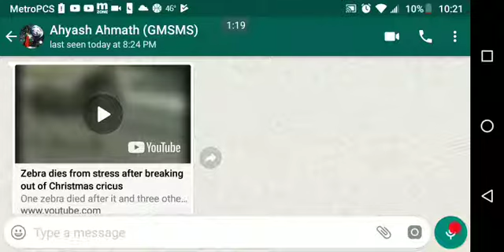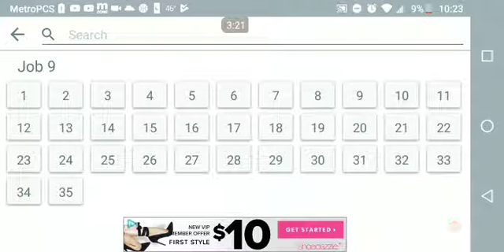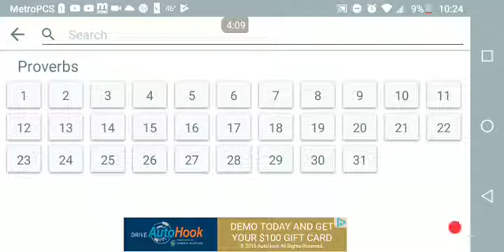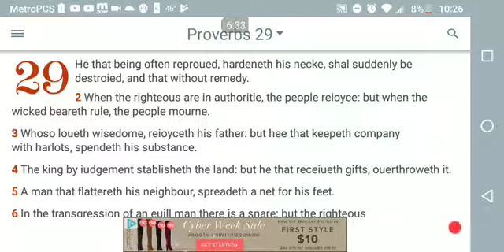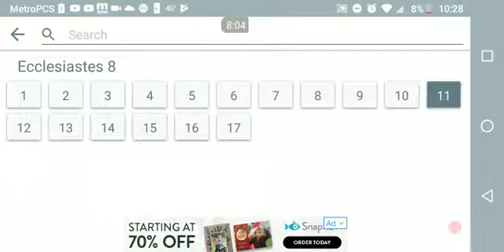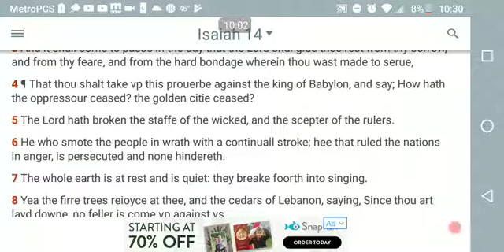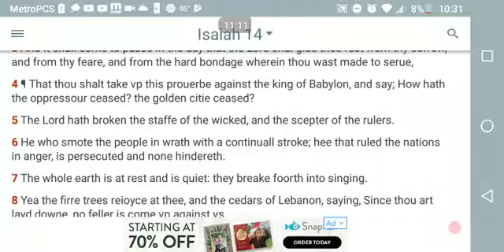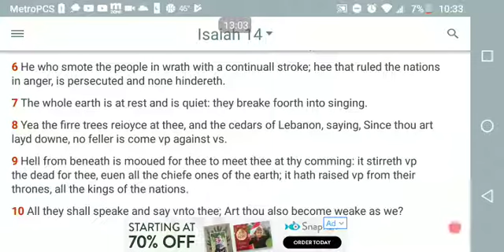Even The Animal Want To Escape From This Devil!